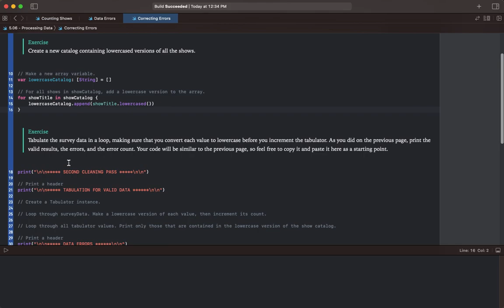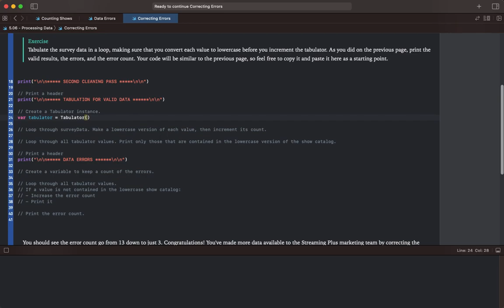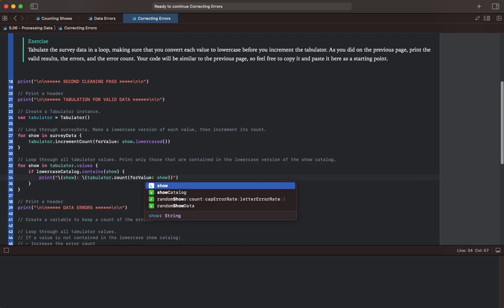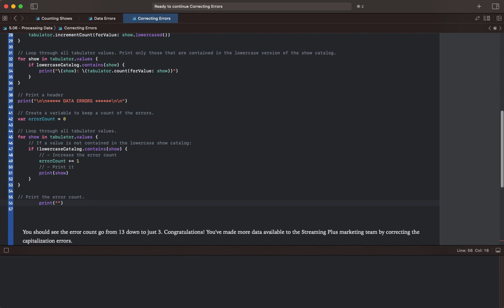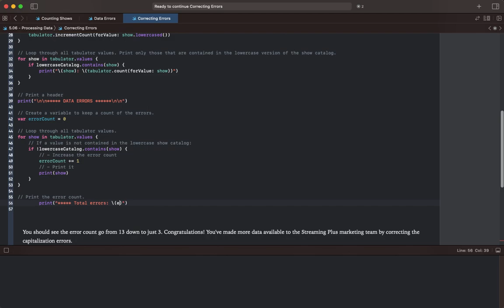AP CSP Swift - 5.06. - Processing Data - 5 of 11 - Correcting Errors